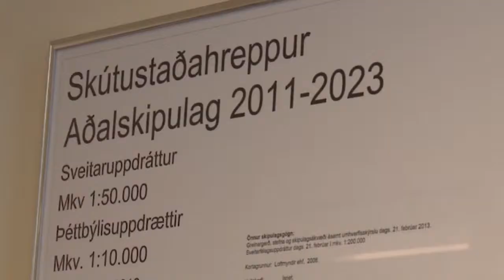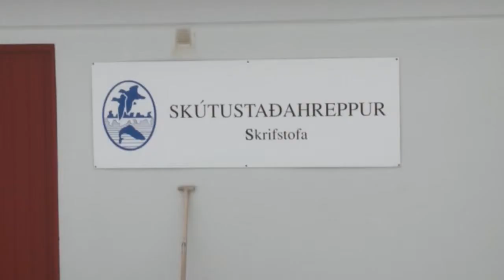Heilsað upp á nýjan sveitarstjóra í Mývatnssveit